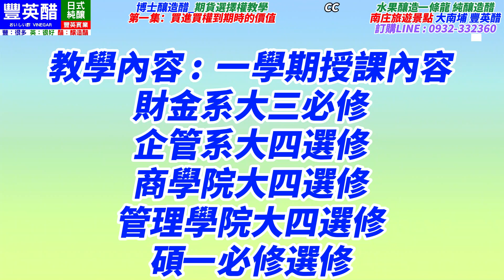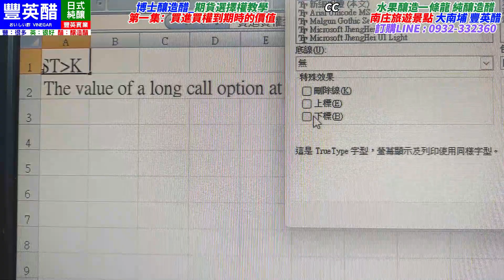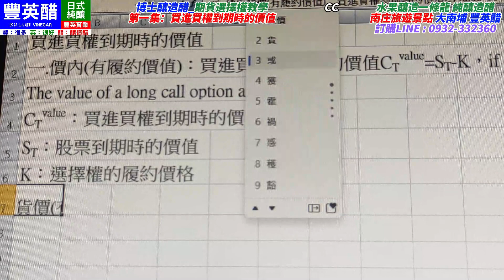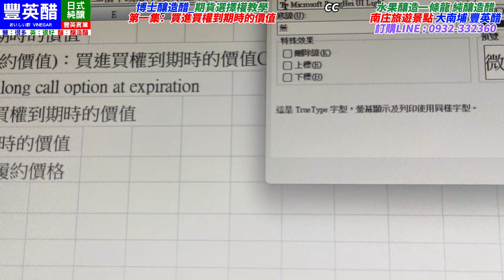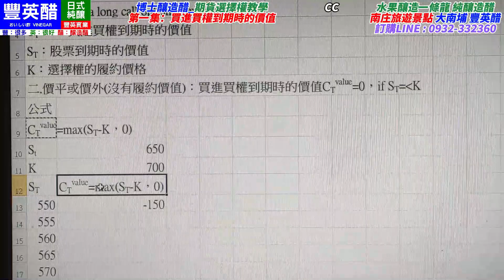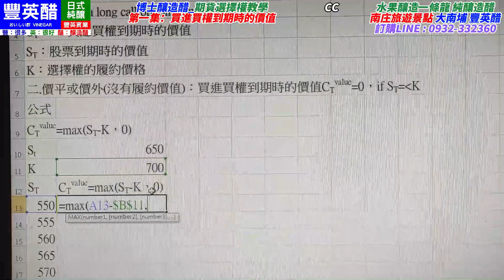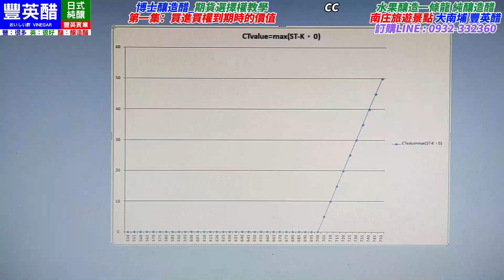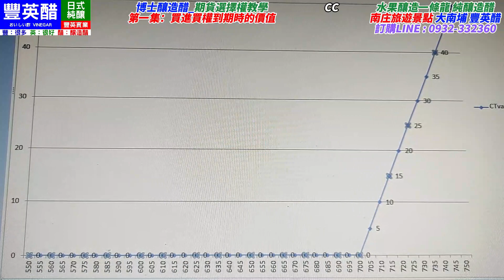原創 第1集_大學期貨選擇權教學：買進買權到期時的價值 大學選擇權教室 輕鬆學 教師教學 學生學習 期貨從業員 證券從業員 金融業理專 金融投資options CC[博士釀造醋]台灣南庄豐英醋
推薦！推薦！推薦！如果您是 學校老師、學校學生、銀行理專、期貨營業員、證券營業員、期貨與選擇權投資人，「沒有」受過學校正規選擇權課程教育，正在教學、學習、從業、投資，本課程就特別適合您，版主長達20年從事理論、實務、大學衍生性金融商品(期貨選擇權)教學_本套一學期課程研習過對象：包括，大學財金系主任、財金系學生、企管系學生、商學院學生、管理學院學生、銀行主管、理專、營業員、投資人。
授課不講技術分析(因為財務理論主張無用論)、不談心法、不談八股，只教怎麼蹲好馬步，從基礎學起，利用「文字白話」、「數學公式」、「電腦作圖」三種方式來敘述理論並應用於實務，實務部分連結期交所網站搜尋必要資料應用，讓「艱澀」的選擇權理論變得「簡單」、「易懂」又「有趣」，還「變化無窮」能夠「自行應用」，真正「沒地方學」「沒人會這樣教」又能夠「受用一輩子」的期貨選擇權「真功夫」，就看您有沒有機會看到與深入認識這個教學內容，『緣分哈！』

收看「博士釀造醋」專業頻道節目，都是「豐英醋」理論結合實務，專業規劃編製拍攝，內容詳盡，免加會員，免費觀賞，如果您沒喝過100%純正釀造醋，購買本公司「豐英醋」精緻釀造的各種水果醋，就是支持「博士釀造醋」的原創動力。

豐英醋100%純天然水果釀造醋，釀造流程：
水果一條龍釀造流程：水果→水果酵素發酵(水果酵素發酵液)→水果酒精發酵(天然酒)→水果醋酸發酵(有機酸)
一條龍100%純釀造醋：非浸泡醋、非調和醋

100%純天然釀造：無商業酵母、無酒麴、無酒精
無添加：無防腐劑、無色素、無香精、無代糖、無甜味劑、無酸味劑

喜歡喝醋、沒喝過釀造醋的朋友
記得選購 專業釀製 無添加
水果一條龍 天然發酵 100%純釀造醋 豐英醋

豐英醋的100%純天然一條龍水果釀造醋，量少超市沒有賣，苗栗南庄大南埔公司門市有貨，歡迎蒞臨選購或網購宅配，可加LINE 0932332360聯繫豐英醋，選購前可觀看頻道內介紹

選購前先了解醋的分類，避免買錯
第一級 釀造醋(一條龍釀製)：以天然水果、穀物等作為原料，天然發酵，長時間釀造成的醋。例如：豐英醋
第二級 調理醋(非一條龍)：以微量「釀造醋」為原料(使用比例不詳)，添加水、甜味劑、色素、香精、酸味劑、果汁、濃縮汁等調製成的果醋等。
第三級 合成醋(非一條龍)：以化學冰醋酸或醋酸稀釋液添加甜味劑、色素、香精、酸味劑、調味劑及食鹽等製成。

豐英醋合法食品業者認證與保險：
食品工廠登記編號：05000528
食品業者登錄字號：K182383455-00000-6
產品責任險：1000萬富邦產物保險

產品檢驗：
第三方認證：SGS食品實驗室台北測試報告

喜歡100%水果釀造一條龍釀造醋的朋友
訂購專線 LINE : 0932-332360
訂購專線手機1：台灣 豐英醋 國際(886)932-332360  國內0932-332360
訂購專線手機2：台灣 豐英醋 國際(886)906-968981  國內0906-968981
豐英醋地址：苗栗縣南庄鄉南富村大南埔65之5號
南庄旅遊景點 大南埔豐英醋 免費試喝 天然發酵 純釀造醋
附近景點：南庄老街、三灣落雨松、蘇維拉莊園、獅頭山

南庄旅遊 個人旅遊 團體旅遊
歡迎蒞臨 南庄大南埔 豐英醋 品嚐 純正釀造醋
google 導航 豐英醋 可停 汽車 遊覽車

也可以點選下面網址連結選購本公司豐英醋精緻釀造的各種水果醋，原價1瓶800，2瓶本島免運，外島運費另訂，量大優惠如下：100%安全保障

外國觀眾可以用CC轉換成自己的語言觀賞

Foreign viewers can use CC to convert to their own language to watch

『博士釀造醋』頻道
由南庄大南埔『豐英醋』研發創作

歡迎蒞臨 南庄大南埔 豐英醋
品嚐 純正釀造醋

google 導航 豐英醋
可停 汽車 遊覽車

歡迎觀賞
謝謝支持『博士釀造醋』頻道

謝謝觀賞
專業的「博士釀造醋」頻道
謝謝選購 極品釀造醋「豐英醋」好喝